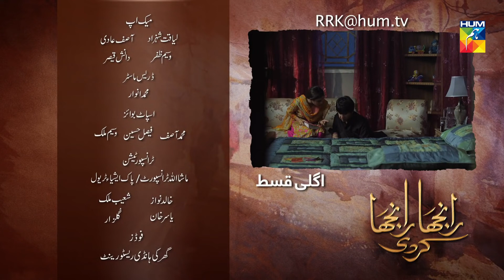Ranjha Ranjha Kardi - Episode 20 Teaser - Hum TV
Momina Duraid Productions Present "Ranjha Ranjha Kardi" on HUM TV

Starring
Iqra Aziz, Imran Ashraf, Syed Jibran, Kashif Mahmood, Zaib Rehman, Muhammad Noor Ul Hassan Malik, Asma Abbas (Qulzam Abbas), Ammara Butt, Faiz Muhammad Chauhan, Haseeb Muhammad Bin Qasim, Ismat Iqbal, Munazzah Arif, Nargis Bhatti and others.

Directed By
Kashif Nisar

Written By
Faiza Iftikhar